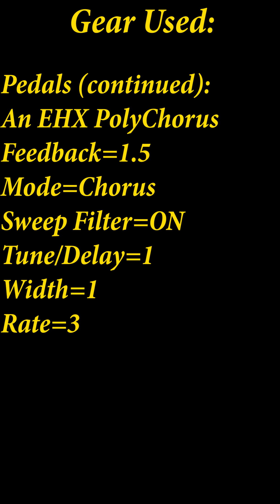Nirvana: Smells Like Teen Spirit cover V2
I attempted to improve over my last cover, obviously its still not perfect. Equipment used is shown at the end of the video.